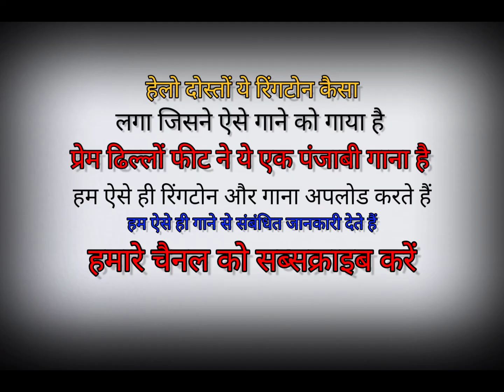PO - Prem Dhillon Ringtone | Straight Bank l Rass | Latest New Punjabi Songs 2023 ringtone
PO (Official Video) Prem Dhillon | Straight Bank l Rass | Latest New Punjabi Songs 2023